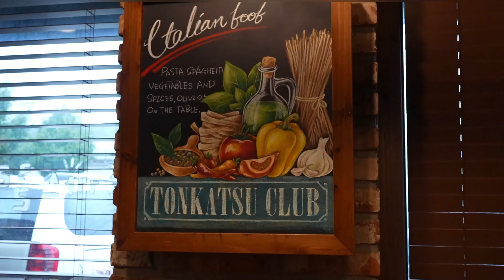Korean Food Tonkatsu. Let's Eat Delicious.Short Broll [south korea]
Varieties  among korean food Tonkatsu is one of the delicious food. short Broll on Local food south korea.Thank you..